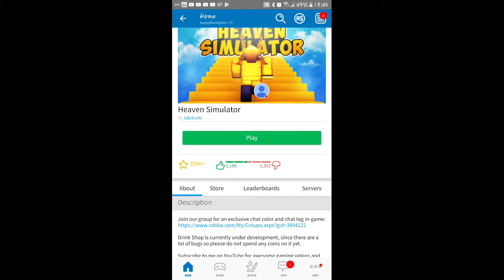I going to haven today